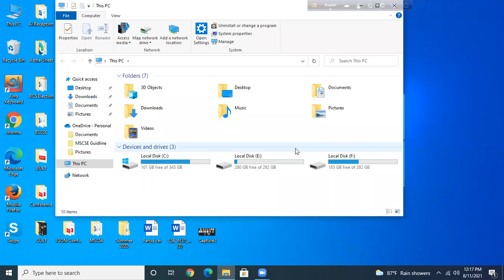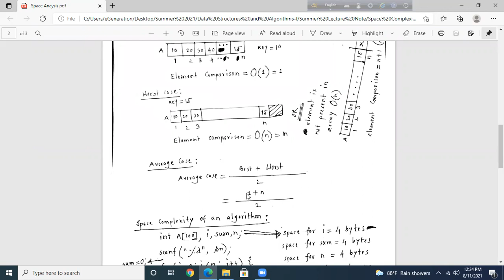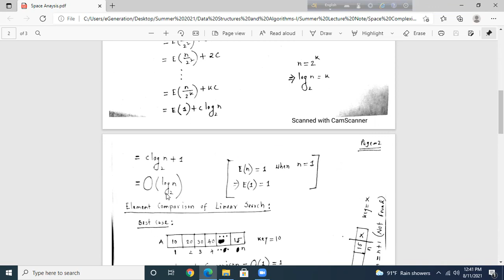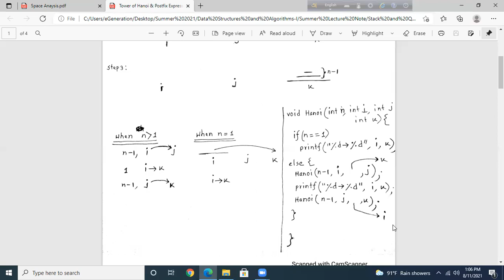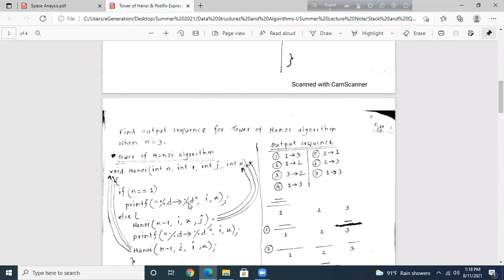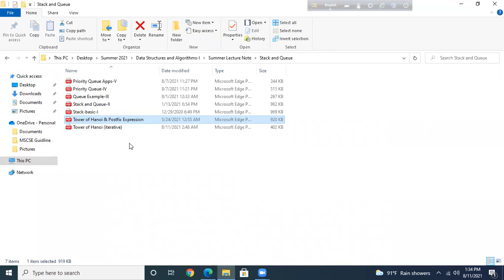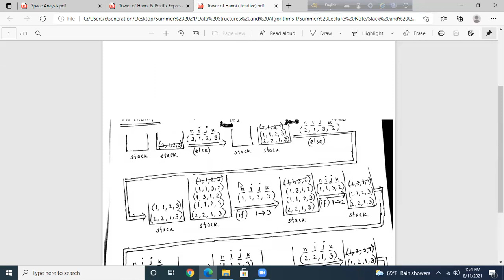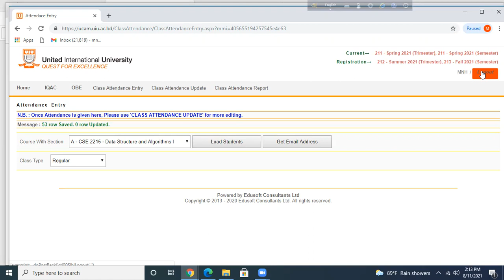Lecture 12 - Data Structures and Algorithms- (MNH Dr. Mohammad Nurul Huda)